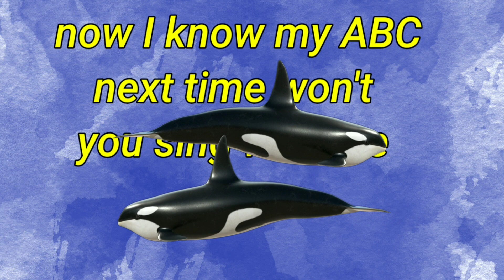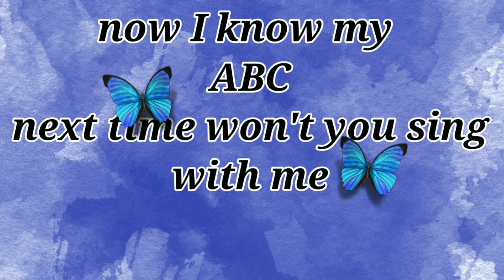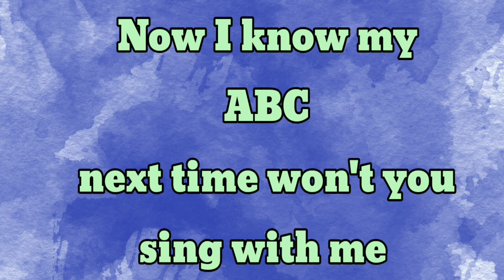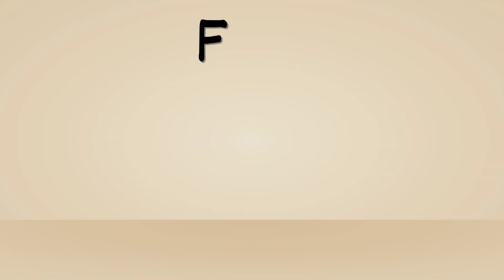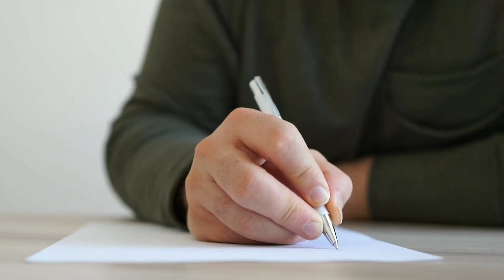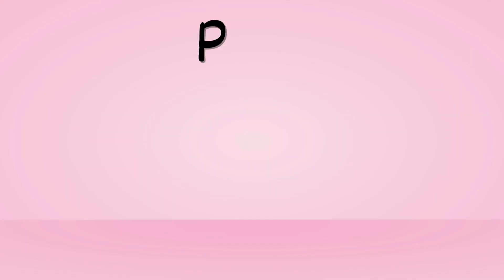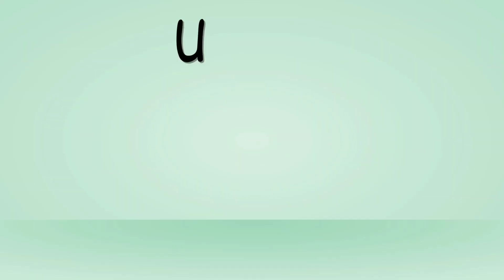Phonics Song | ABC Song | ABC Phonics Song for children | Nursery Rhymes | #727